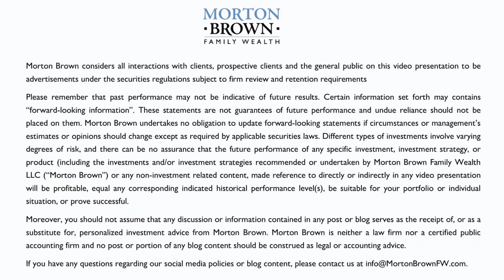Weekly Market Update: February 17, 2021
The Morton Brown Family Wealth advisory team presents this week's market update, diving into the questions business owners don't like to answer. Katie, Dennis, and Cody also touch on bond yields and the interesting movements and a lot of issuance happening in the fixed income market. Finally, they compare the stock market to a pendulum and what that means for investors.